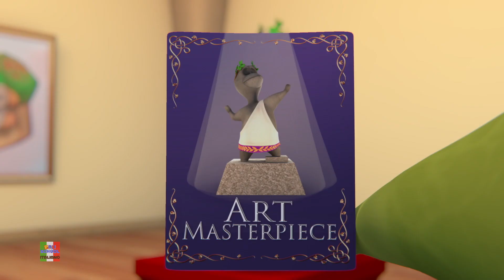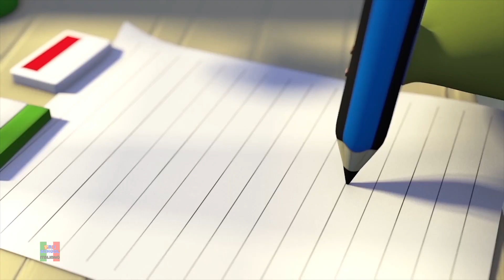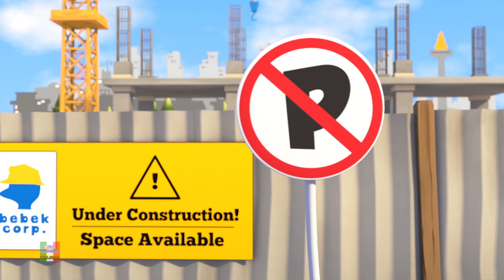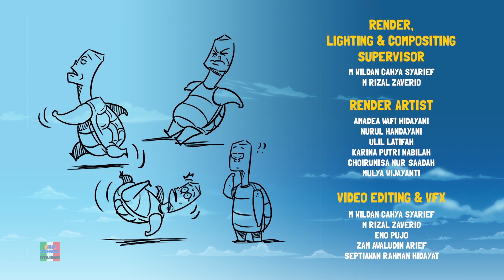Gob e amici | Galleria d'arte | Cartoni divertenti | Video in età prescolare | Serie per bambini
Ciao ragazzi, Preschool ti porta la divertente serie di cartoni animati Gob e amici a partire dal con i migliori video divertenti per i bambini e piccoli.
Guarda la nostra raccolta di canzoni popolari per l'apprendimento dei bambini e filastrocche per neonati e bambini in età prescolare in italiano per imparare e cantare insieme.